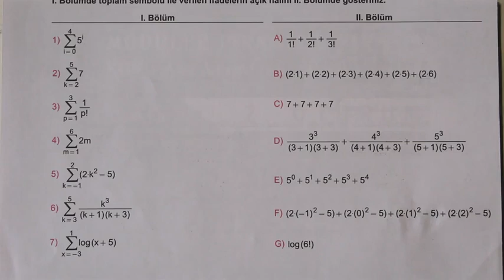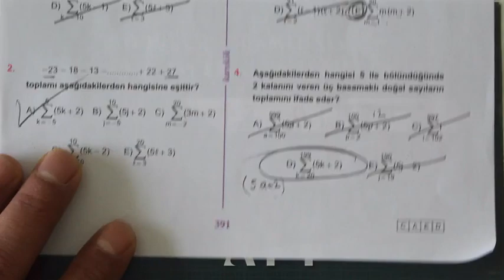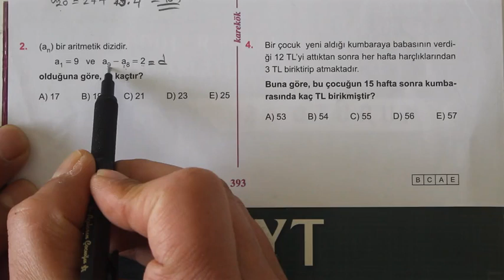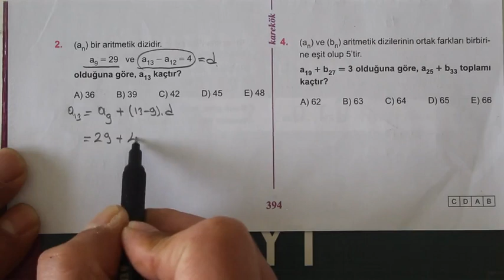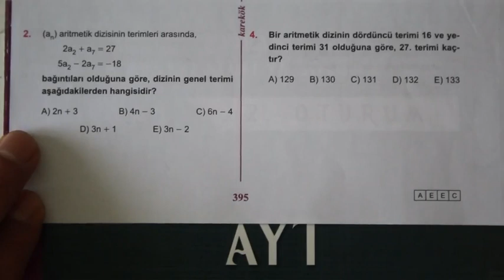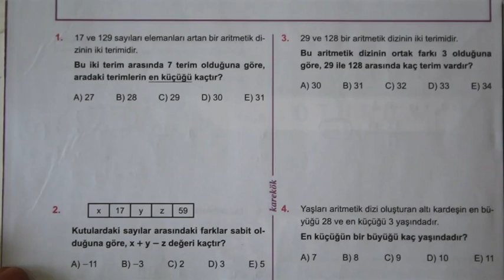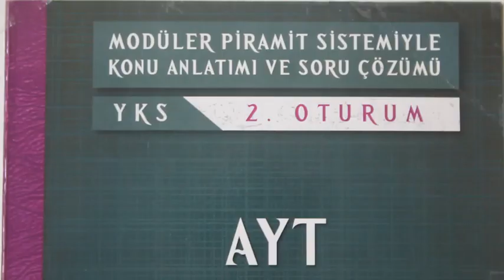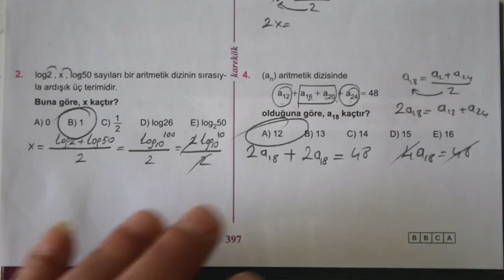14. ÜNİTE (ARİTMETİK ve GEOMETRİK DİZİ) 1.2.3.4.5.6.7.8. KÖŞETAŞLARI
aritmetik diziler,
aritmetik dizi konu anlatımı,
aritmetik dizi toplamı,
aritmetik dizi 2,
aritmetik dizi 12.sınıf,
aritmetik dizi ayt,
aritmetik dizi cozumlu sorular,
aritmetik dizi soru cozumu,
aritmetik dizi çözümlü örnekleri,
aritmetik dizi soru çözümü,
aritmetik dizi soru çözümü zor,
diziler aritmetik dizi,
diziler aritmetik dizi soru çözümü,
aritmetik dizi ve geometrik dizi formülleri,
aritmetik dizi formülleri,
aritmetik dizi genel terimi,
aritmetik dizi geometrik dizi formülleri,
geometrik diziler,
geometrik dizi konu anlatımı,
geometrik diziler soru çözümü,
geometrik dizi problemleri,
geometrik dizi ayt,
geometrik dizi arasına sayı yerleştirme,
geometrik dizi aritmetik dizi,
geometrik dizi ve aritmetik dizi,
geometrik dizi bakteri soruları,
geometrik dizi çarpım formülü,
geometrik dizi soru cozumu,
geometrik dizi çarpımı,
geometrik dizi çözümlü sorular,
geometrik dizi soru çözümü,
aritmetik geometrik dizi soru çözümü,
geometrik dizi ortak çarpan,
geometrik dizi soru çözümü zor,
diziler geometrik dizi,
aritmetik dizi geometrik dizi,
aritmetik dizi geometrik dizi soru çözümü,
diziler geometrik dizi soru çözümü